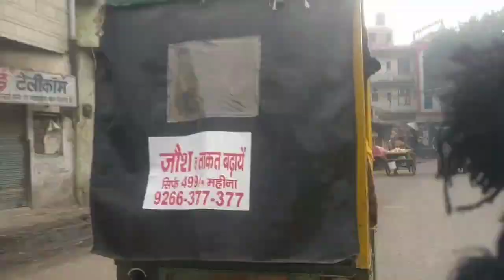I MET @ArunRathore😍 || Ankush kamboj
Hiii guys in this video i am going to held Meetup of arun rathore i meet many of YouTubers and also taken photo with them .